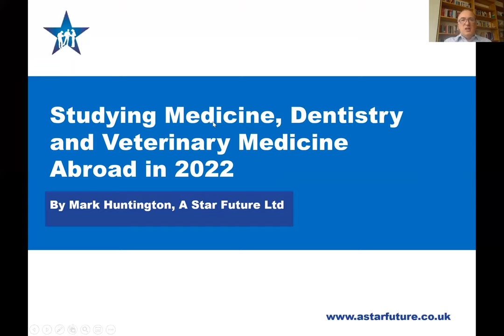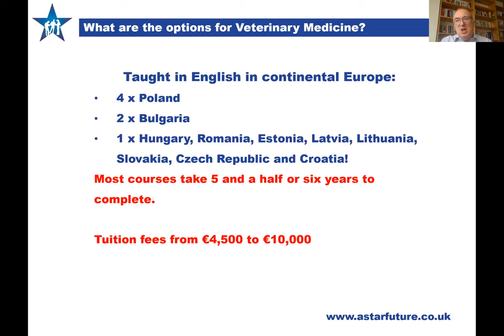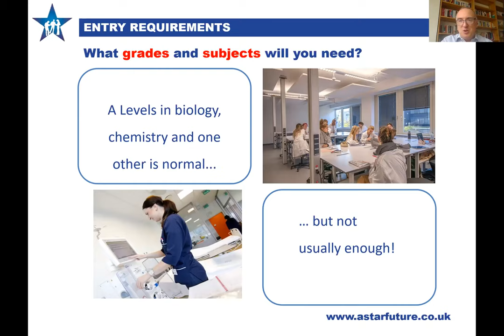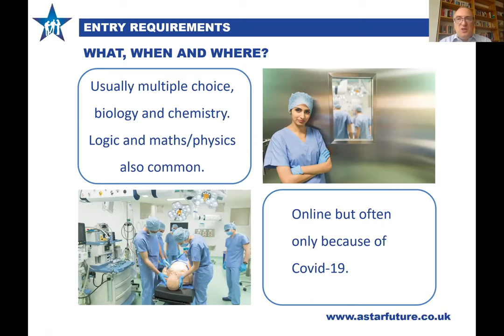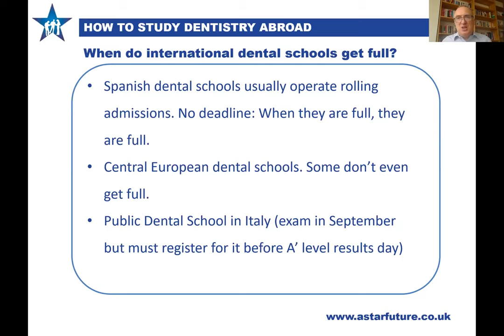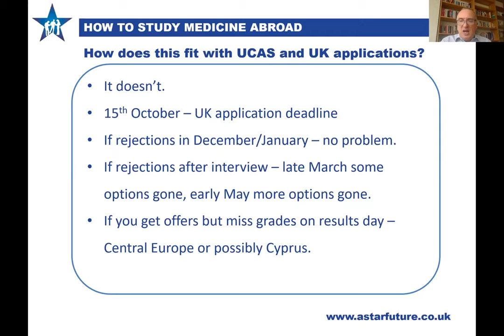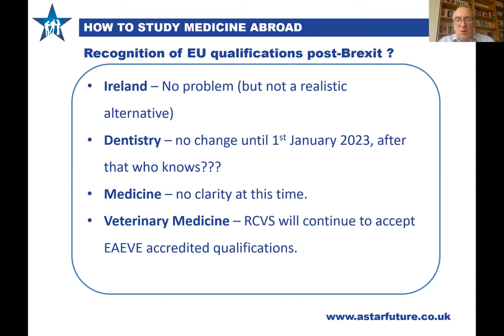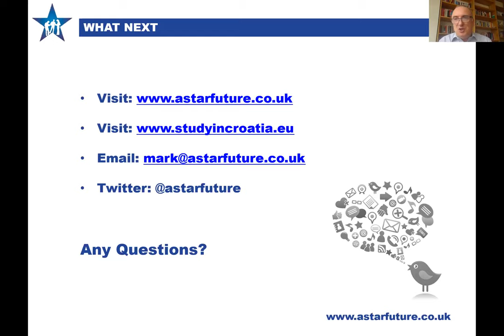Studying Medicine, Dentistry and Vet Med Abroad in 2022: A guide for British Students.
This is a recording of a recent webinar we hosted for students looking at medicine, dentistry and veterinary medicine abroad in 2022. We focus on the key issues that students need to consider if this is their first-choice or a back-up plan that they will try to manage alongside their UCAS applications. We have removed the Q and A at the end of the webinar because it mostly addressed participants' specific circumstances and is of limited general relevance.